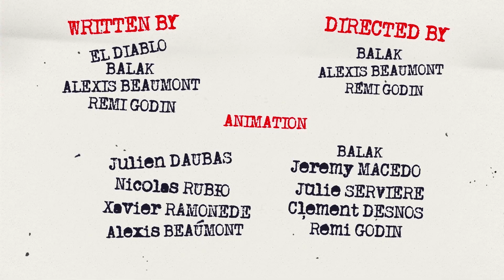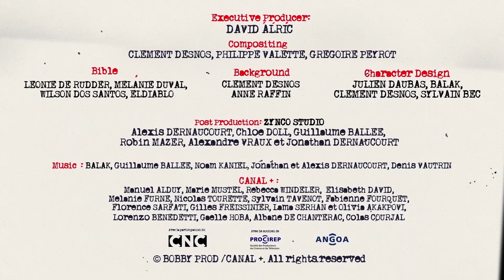Les Kassos #3 - SANDY / SCOULLY Y MOLDER sigue VIENDO ALIENÍGENAS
Cuando Scoully habla de sus problemas laborales y de su colega Mulder. Cuando Sandy explica por qué la echaron del orfanato.

LES KASSOS
La crisis no perdona a nadie. Ni siquiera a los personajes de nuestra infancia. Tanto es así que algunos de ellos incluso se han convertido en casos sociales. Afortunadamente para ellos, no todo está perdido, una trabajadora social valiente ha decidido investigar su caso. Ven a su oficina y asiste a sus charlas confidenciales con Aspegix y Grodebilix, Zizimir, Sandy, los Pitufos, Mr. Potato, Marius y Gigi, las tortugas Ninja y todos los Kassos que sufren en la mayor indiferencia.

Productores: David Alric y Xavier Steenman
Los autores: El Diablo, Balak, Mélanie Duval, Léonie De Rudder y Wilson Dos Santos
Directores: Balak, Alexis Beaumont y Rémi Godin

Les Kassos #3 - Mulder & Scoully y Sandy | Bobby Productions en Español